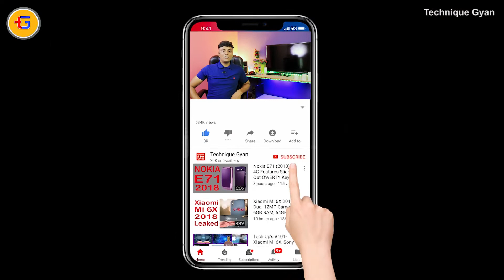Light Camera Sound Action Explained In Hindi